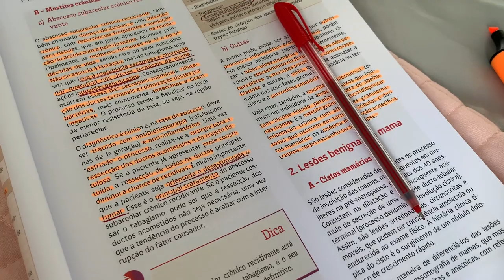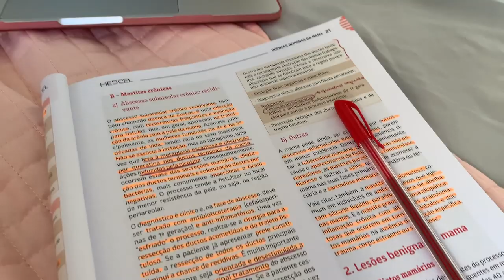MINHA ROTINA: POSTO DE SAÚDE, ESTUDOS E + #49 | Julia Pabis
musicas: @oliviakingmusic

Hello amores! Mais um vídeo mostrando um pouco da minha rotina! Se você gostou não esquece de curtir e comentar ❤️